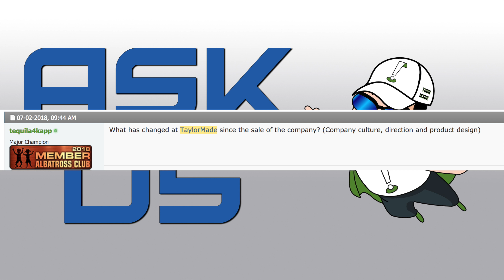Ask TaylorMade Golf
Recently on the THP Forum, we asked you to submit questions and we while we were at TaylorMade Golf HQ in Carlsbad, CA, we would have Brian Bazzel sit down and answer some of them on video and NOTHING is off limits.

While many were done during our live written chat, we wanted to share a few that we thought it would be fun for Brian to answer on video.

The places to find us for tons of contests and events.